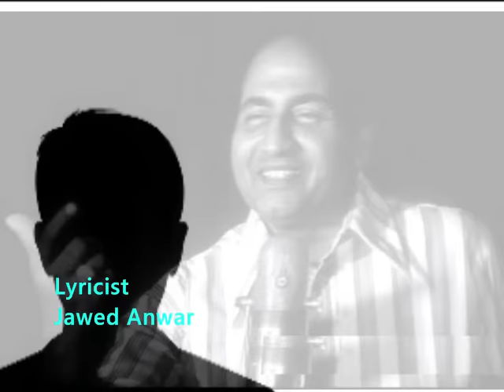मैंने रक्खा है मुहब्बत अपने अफ़साने का नाम_Shabnam_Mehmood& Vijaya_ Rafi_JawedAnwar_Usha Khanna_a tri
Song : maine rakkha hai muhabbat apne afsane ka naam..
Film : Shabnam,1964,
Singer : Mohammed Rafi,
Lyricist: Jawed Anwar,
Music Director: Usha Khanna,
Cast :Mehmood,L Vijyalaxmi,Sheikh Mukhtar,Helen,Jeewan,Cuckoo,Helen,Uma Dutt,Jeewankala,Mohan Choti,Mukri,Shyam,Suresh,Bismillah,Fazal Khan,
Producer/Director: Aspi Azad,
Production Co: Super Pictures,
Lyrics :-
ya habeebi
ya habeeb
ya habeebi
ya habeeb

he
Maine rakha hai muhabbat apne afsaane ka naam
maine rakkhaa hai muhabbat
tum bhi kuchh achchhaa saa rakh do apne deewaane kaa naam

kis qadar khoobsoorat hai tere deedaar ki duniyaa
meri nazron ki jannat hai zulf-o-rukhsaar ki duniyaa
tumhen pahchaanaa hai Khudaa ko samjhaa hai
Khudaa ko jaanaa hai
Maine rakha hai

dil pe tum haath jo rakh do meri taskeen ho jaaye
jaaneman zindagi meri kuchh to rangeen ho jaaye
nazar mil jaane do qayaamat aati hai
qayaamat aane do
maine rakkhaa hai

ishq par kya guzarti hai
husn ye raaz kya jaane
mere dil ke tadapne ka koyi andaaz kyaa jaane
hai dil parwaane ka
koyi hamse poochhe
mazaa jal jaane kaa
Maine rakha hai...
A masked man attempts to foil attempts to replace the regions' queen with a look-alike.
Storyline :-
Khalifa Haroon [Sheikh Mukhtar] instructs his daughter, Shabnam [L. Vijayalakshmi], to keep her face in a veil as she resembles Shubi[L. Vijayalakshmi], the region's Shehzadi. With soldiers under the command of Siparsala Zaber terrorizing the folks, a masked man comes out of nowhere to combat them, and people believe that he is the once-dead Zingarro[Mahmood]. Shubi is displeased when she finally gets to meet her future husband, Khan Mustafa[Mahmood], as he is a cowardly buffoon. When Zaber finds out that he cannot control the Maharaja and the Wazir, he has the former imprisoned and the latter killed. When he is unable to influence Shubi, he has her kidnapped, and has Shabnam brought to the palace forcibly where he hopes to lure her to become the Shehzadi and marry him. Written by
 rAjOo
Film : Shabnam,1964,
User Reviews
 Highly Musical
29 March 2005 | by Prabhakar Prasad
The movie starring Mahmood has some of the best sung songs by Mohd Rafi. The move is more on the lines of Zorro. The story is about a Princes who has a look alike called Shabnam who happens to be a dancer/Rakasa as they were known. She is the daughter of Sheikh Mukhtar who favors the prices and knows about the his daughter being a look-alike of the princess. Mahmood is a Price is returning back to the kingdom and comes in as disguise of a meek person. At night he dons the Mask (Zinggaro) and fights the evil from the princess' court.

 There is a romantic angle between Mahmood and the Princess involving the famous song "Ya Habibi". Shabnam has a very good music by Usha Khanna. Sheikh Mukhtar is his usual powerful self..

Casting..
Mehmood (Khan Mustafa)
L. Vijayalakshmi (Shehzadi Shubi)
Sheikh Mukhtar (Khalifa Haroon)
Helen (Sabha)
Jeevan Dhar (Sipeshala Zaber)
Mukri (Gulfam)
Shyam (Omar)
Mohan Choti (Gul Guley)
JerryCuckoo (Dancer)
Jeevan Kala (Dancer)
Fazal Khan (Afzal Khan)
Uma Dutt (Wazir-e-alla)
 Suresh BismillahJullian
Khurshid KhanHabib

Shabnam 1964 ‧ Hindi cinema/Action ‧ 2h 20m

Songs..
1
Teri Nigahon Pe Mar Mar Gaye Ham
4:28 · Mukesh
2
Yeh Teri Saadgi Yeh Tera Bankpan
4:41 · Mohammed Rafi

3
Nigahon Ki Jadugari
3:46 · Lata Mangeshkar

4
Maine Rakkha Hai Mohabbat
5:31 · Mohammed Rafi

5
Husnun Allah Hai Ya Habba
4:22 · Lata Mangeshkar

6
Anadi Hai Shikari Dekho Dillagi
4:41 · Usha Khanna

7
Allah Meri Jholi Mein
4:26 · Usha Khanna
8
Shabnam Bhi Dekha Shola Bhi Dekha
4:49 · Usha Khanna